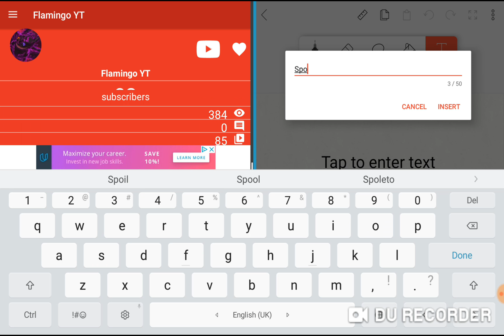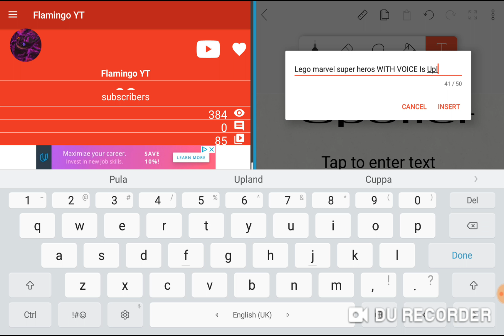Channel Update (SPOILER)